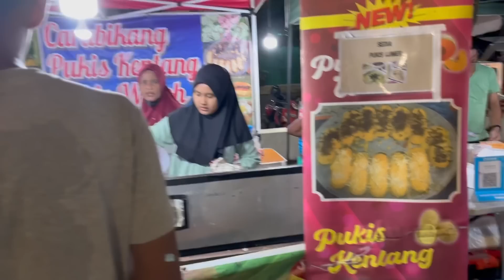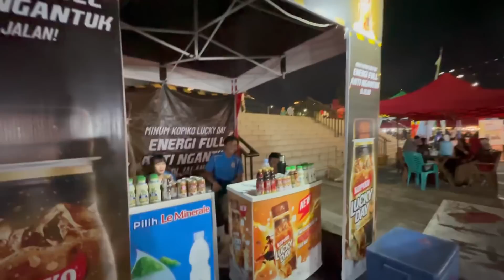เดินตลาดกลางคืน ที่บ้านนอกอินโดนีเซีย [EP08]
ตลาดกลางคืนในไทยเรามีเกือบทุกจังหวัด เดี่ยวผมจะพามาดูตลาดกลางคืนที่บ้านนอกของอินโดนีเซียว่าจะเหมือนกับบ้านเราไหม? เดี่ยวจะไปกวาดเมนูท้องถิ่นให้เรียบเลย

แพลตฟอร์มอื่นๆ